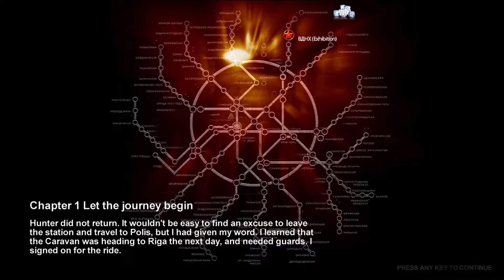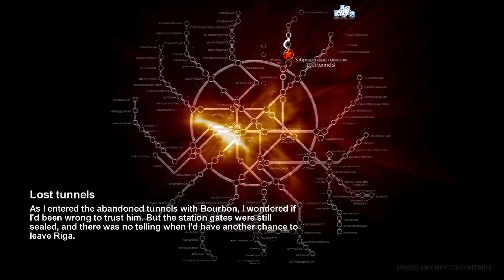Metro 2033 Gameplay Chapter 1 Let the journey begin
About the game:
Metro 2033 is a 2010 first-person shooter video game developed by 4A Games and published by THQ. The story is based on Dmitry Glukhovsky's novel of the same name, where survivors of a nuclear war have taken refuge in the Metro tunnels of Moscow.

Metro 2033 (video game)
Developer: 4A Games
Designer: Viacheslav Aristov
Publishers: THQ, Deep Silver, Koch Media